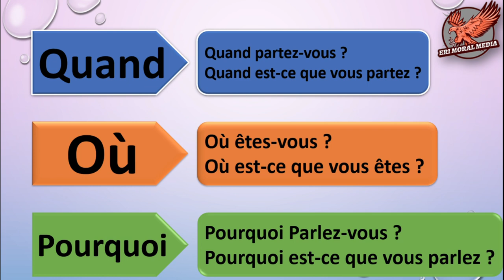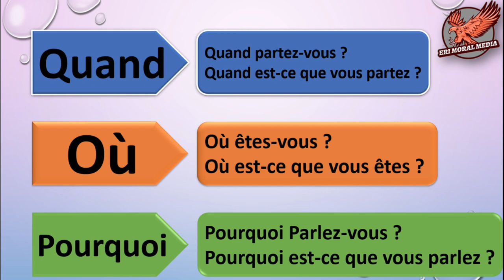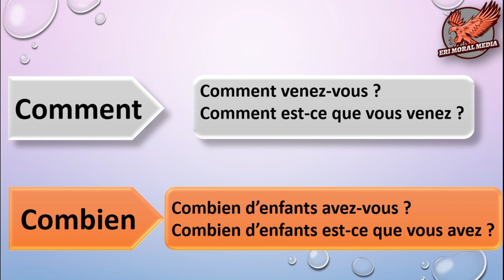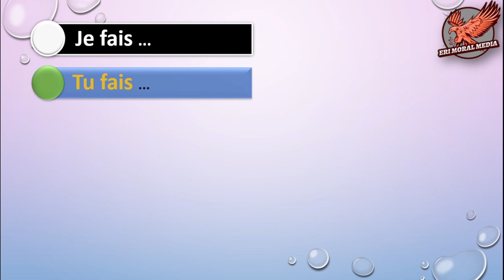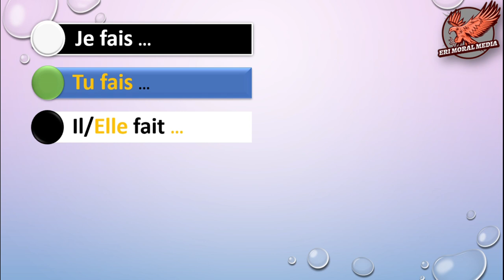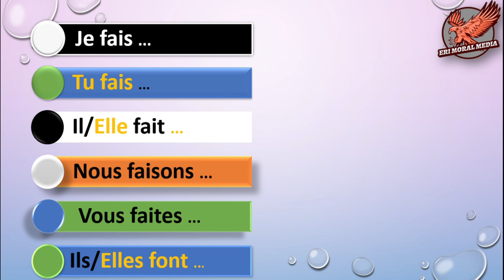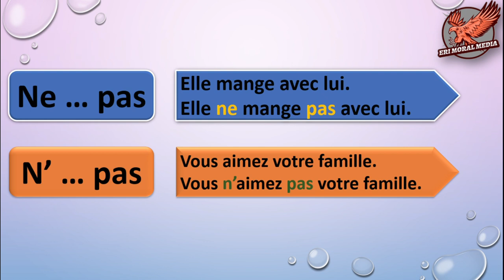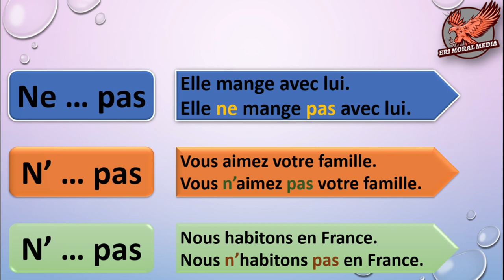French lesson 14 in Tigrigna at EMM - cours de français en Tigrigna - ፈረንሰኛ ብትግርኛ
ኤሪ ሞራል ሜድያ መቐጸልታ ናይቲ ንመነቓቕሕን ሞራልን መንእሰያትና ኣብ ድያስፖራ ከዳልዎ ዝጸንሐ መደባት ካብ ድሮ ሓድሽ ዓመት ጀሚርና እውን ትምህርቲ ቋንቋ ፈረንሰኛ ብትግርኛ ካብ መሰረት ጀሚርና ክነዳሉ ምዃንና ቃል ንኣቱ።
 As part of the motivational contents for our diaspora youths we have been preparing at Eri Moral Media, we are starting french lessons in Tigrigna.